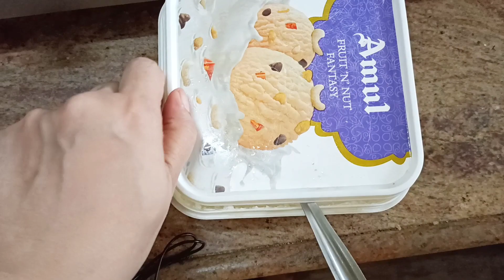या टीप्स follow करा आणि सुरीने कापू शकाल एवढं घट्ट दही आता घरीच बनवा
या टीप्स follow करा आणि सुरीने कापू शकाल एवढं घट्ट दही आता घरीच बनवा @mimmyskitchenmarathi